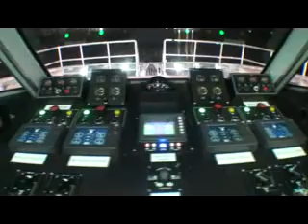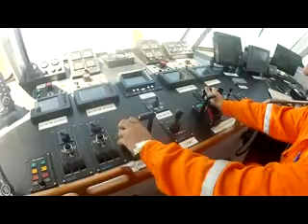Barco de apoio (BS Maresias) com estrutura toda de alumínio Zeppelin Systems/Arpoador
Barco de apoio (Supply boat) com estrutura fabricada sob desenho do cliente - todo de alumínio feito pela Zeppelin Systems Latin America - Primeiro barco de onze semelhantes.

Fabricação sob desenho!  Solicite um orçamento

Oferecemos soluções completas para as indústrias: Petroquímica; / Cimentos e Minerais / Transformadores de Plástico; / Borrachas e Pneus; / Indústria; / Controle Ambiental; / PVC; / Alimentícia / Naval e Ferroviária /Fabricantes de Silos em Alumínio ou Aço inox

Produtos: Elutriadores e ciclones / Sistemas de pesagem / Automação / Engenharia Montagem / Supervisão e start-up / Assistência técnica / Peças de reposição / Treinamento / Silos e Tanques em alumínio e inox / Silos de homogeneização  ( Blenders ) / Transilos  / Transporte Pneumático / Inclinador de containers / Válvula rotativa / Válvula de desvio / Filtro de Mangas entre outros.

Nós temos a solução !!!